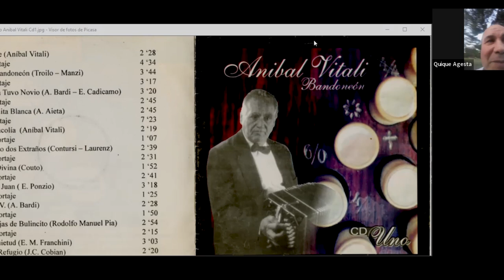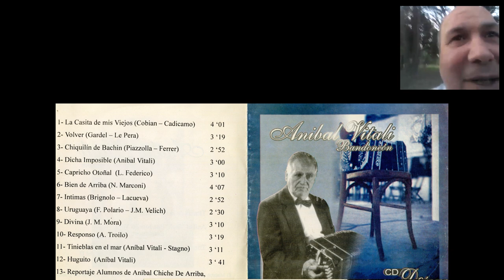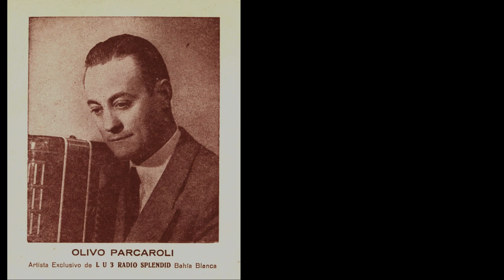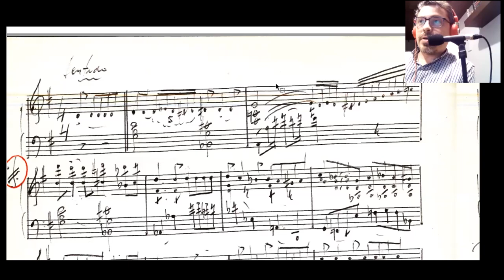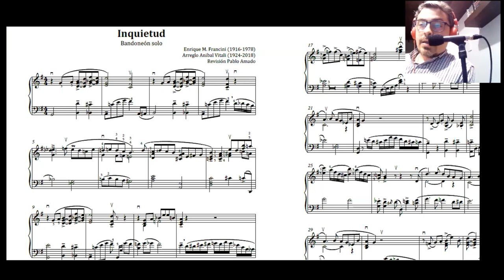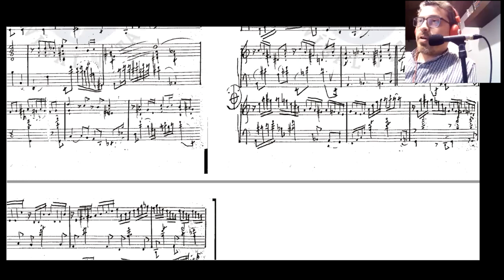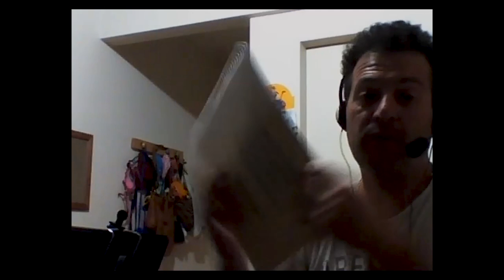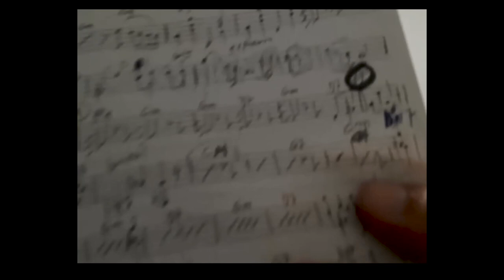Colección Aníbal Vitali - Entrevista homenaje y presentación del proyecto / Che Bandoneón 2020 -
Che Bandoneón 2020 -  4to encuentro de "Zoom, paredón y después..."

* COLECCIÓN ANIBAL VITALI -
Entrevista recordando al maestro Aníbal Vitali y presentación del proyecto junto a familiares, amigos e integrantes del proyecto.

Participan en la entrevista: Hugo Vitali (Hijo de Aníbal), Quique Agesta, Federico Contreras y Jorge Abelli, Pablo Amado, Luis Villegas (ex alumnos de Anibal Vitali)
Entrevistador: Julián Mansilla (Profesor de Bandoneón/Conservatorio de Bahía Blanca)

Este ciclo cuenta con el apoyo especial de la Sociedad Escolar Alemana
Organiza: Cátedra de Bandoneón del conservatorio de Bahía Blanca y taller de bandoneón municipal de Bahía Blanca junto a
Agradecimientos especiales a Javier Mendigochea (Docente del taller de bandoneón)

Cortina musical: "Anibaleando" (Anibal Vitali)